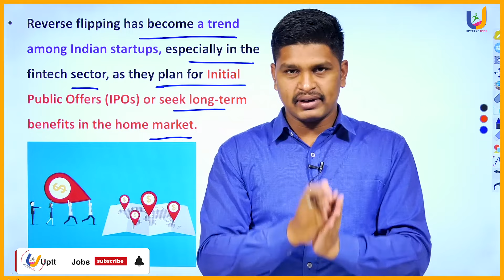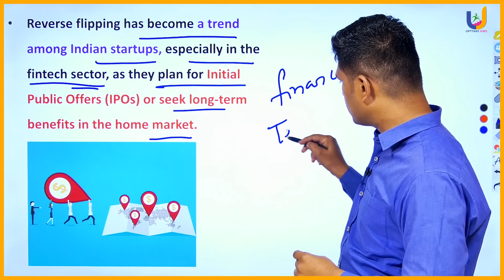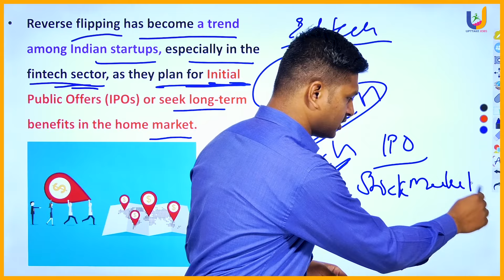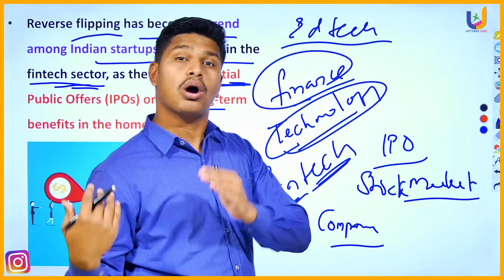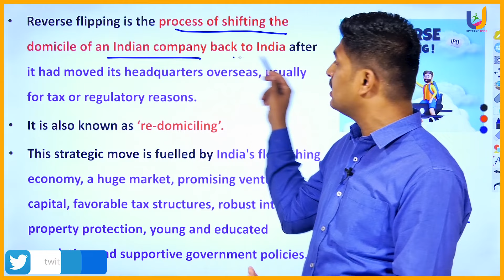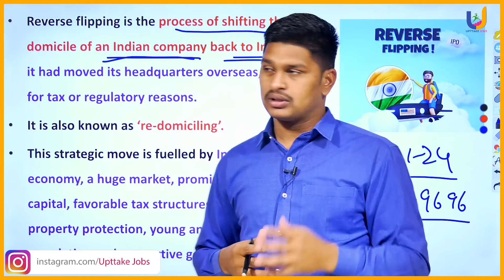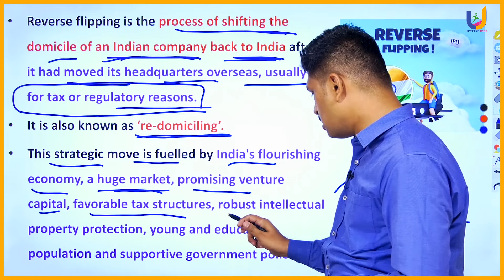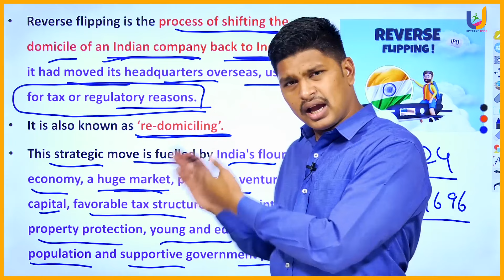Current affairs in Telegu 2024 | 9 January | Revers Flipping | APPSC | TSPSC | UPTTAKE JOBS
Current affairs in Telegu 2024 | 6 January |  Revers Flipping | APPSC | TSPSC | UPTTAKE JOBS
𝐀𝐩𝐩𝐬𝐜 𝐆𝐫𝐨𝐮𝐩-𝐈𝐈 𝐅𝐫𝐞𝐞 𝐆𝐫𝐚𝐧𝐝 𝐓𝐞𝐬𝐭 𝐨𝐧 𝐔𝐏𝐓𝐓𝐀𝐊𝐄 𝐉𝐎𝐁𝐒 𝐏𝐥𝐮𝐬 𝐚𝐩𝐩
𝐓𝐢𝐦𝐞 & 𝐃𝐚𝐭𝐞: 𝐉𝐚𝐧𝐮𝐚𝐫𝐲 𝟕𝐭𝐡 𝐬𝐮𝐧𝐝𝐚𝐲 𝟏𝟎𝐚𝐦 𝐭𝐨 𝟏𝟐:𝟑𝟎𝐩𝐦
𝐓𝐄𝐒𝐓 𝐈𝐍 𝐔𝐏𝐓𝐓𝐀𝐊𝐄 𝐉𝐎𝐁𝐒 𝐏𝐋𝐔𝐒 𝐀𝐏𝐏 𝐎𝐍𝐋𝐘
𝐓𝐨𝐩 𝟓 𝐑𝐚𝐧𝐤𝐞𝐫𝐬 𝐰𝐢𝐥𝐥 𝐠𝐞𝐭 𝟏 𝐲𝐞𝐚𝐫 𝐟𝐫𝐞𝐞 𝐬𝐮𝐛𝐬𝐜𝐫𝐢𝐩𝐭𝐢𝐨𝐧..
𝐃𝐨𝐧𝐭 𝐦𝐢𝐬𝐬.

APPSC GROUP-1 & 2 FULL COURSE AVAILABLE IN OUR APP
2024 current affairs
current affairs in telugu
upttake current affairs
upttake jobs
upttake jobs current affairs
2024 upttake current affairs
2024 january current affairs
latest current affairs
appsc group2 current affairs
apslprb
police jobs
tspsc current affairs telugu
upttake jobs coaching
online coahing upttake jobs
sai vivek current affairs
latest current affairs
upttake jobs